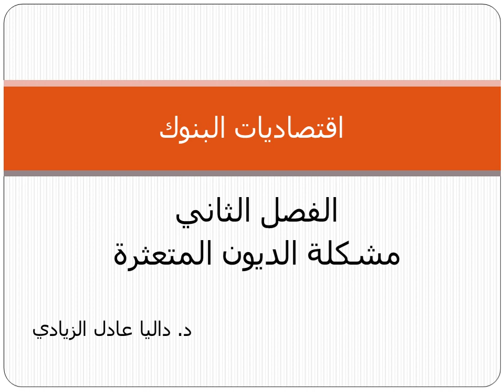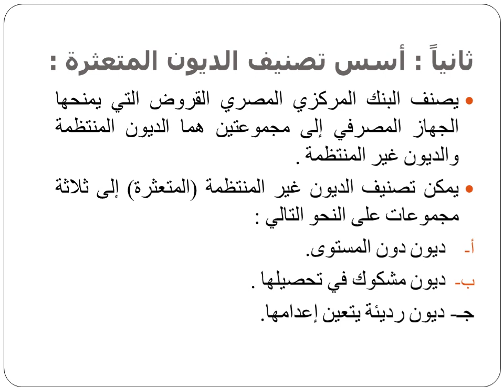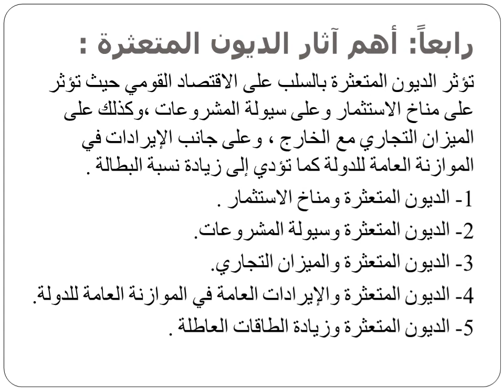اقتصاديات النقود والبنوك - جزء اقتصاديات البنوك - د/ داليا الزيادي - 04